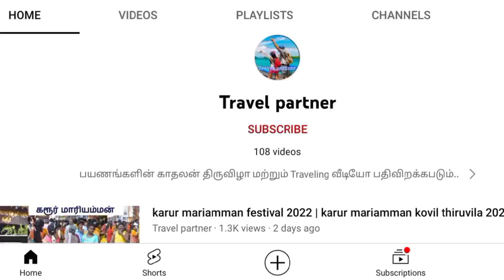karur mariamman festival 2022 | full video in description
Karur mariamman kovil thiruvila

karur mariamman kovil festival

Karur mariamman kovil festival whatsapp status

கரூர் மாரியம்மன் கோவில் திருவிழா இரண்டு ஆண்டுகள் பிறகு நடைபெற உள்ளது.